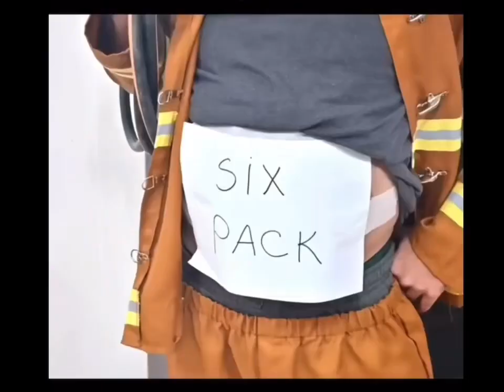skibidi meme I found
cringe be upon you